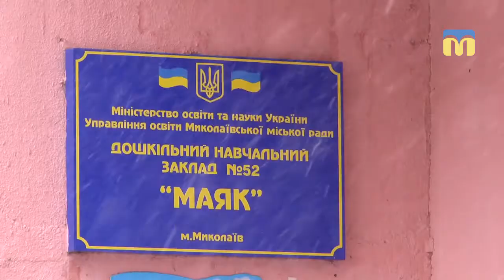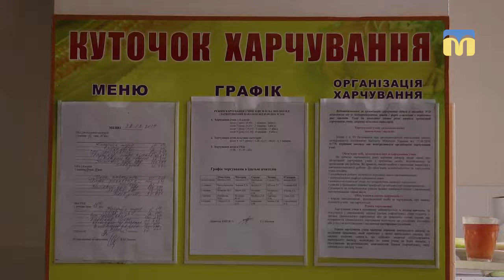У Миколаєві перевірили дотримання вимог з організації харчування дітей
22 лютого  спеціально створена комісія  розпочала інспекції в школах та дитячих садках. Перевіряють дотримання вимог з організації харчування дітей, якість всіх продуктів, дотримання технології приготування та санітарний стан харчоблоків.